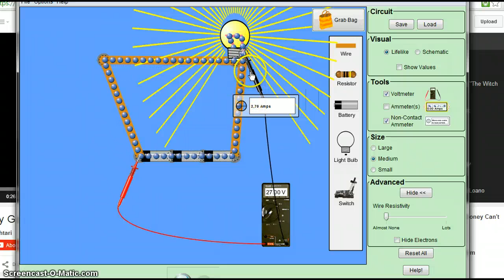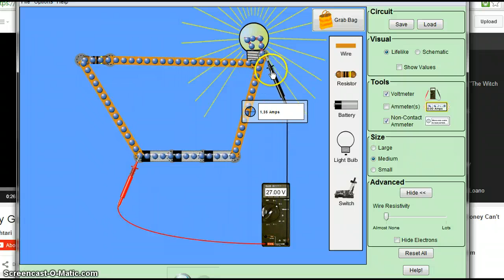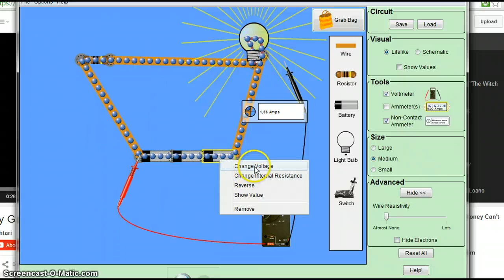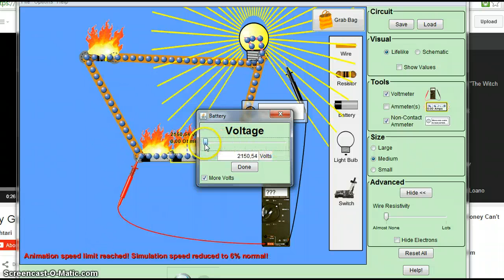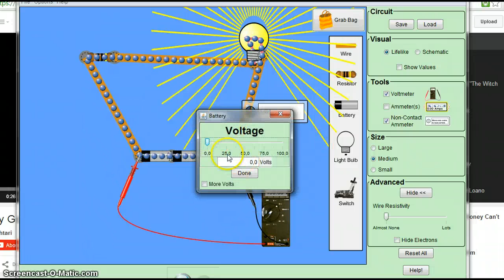Modul 2 Elektricitet Thomas Ammitsøe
kredsløb